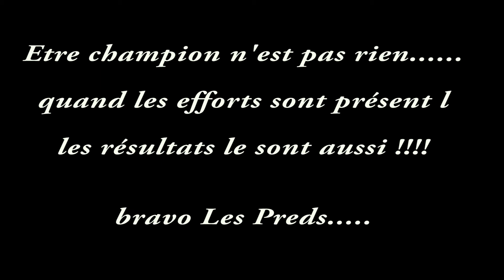predateur 2008 edition 2018